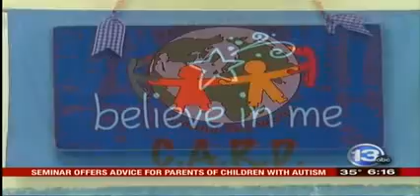Understanding Autism Rochester, New York WHAM TV